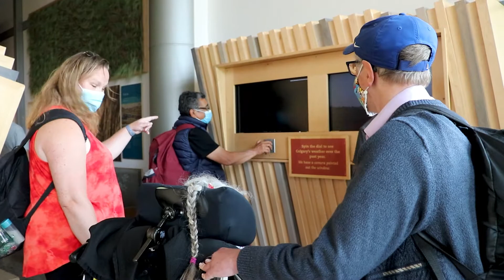CSCO 2021 summer Recap